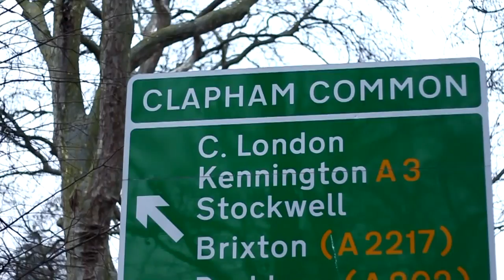GEORGE WENT X LDN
George went killing it in london during the week. Rapping Bearingz Clothing & TSC
make sure you follow our instagrams to see the latest videos and pictures!